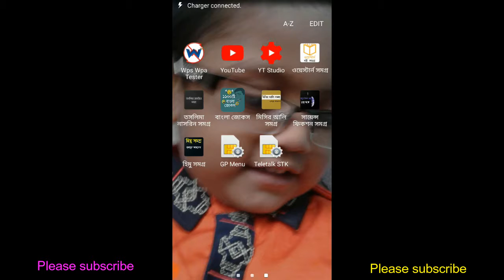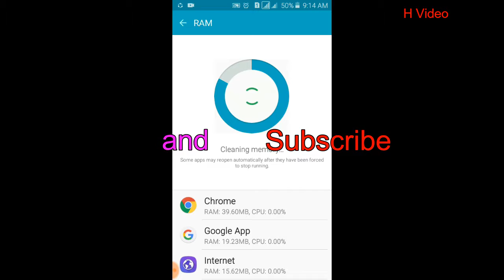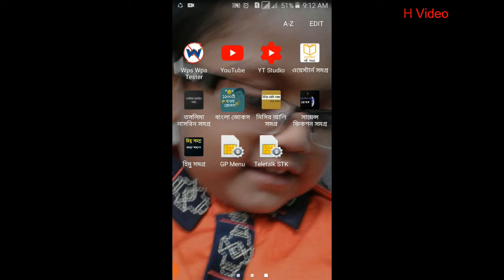How to clear RAM of Android phone or smartphone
In this video I'll show how to clear RAM of Android phone or smart phone. If you follow the instructions, you will be able to clear RAM of your Android phone or smart phone.

How do I clear the RAM on my Mobile device?
RAM (Random Access Memory) is storage used for a place to hold data. If your mobile device or tablet has a small amount of RAM, you may find that it will start to slow down when you have opened and used lots of different applications at the same time. This is one of the reasons why some devices are more costly - more expensive devices will usually have a larger amount of RAM, and will be able to run more applications at the same time without slowing down as much.

 Clearing the RAM will close and reset all running applications to speed up your mobile device or tablet. You will notice improved performance on your device - until there are too many apps open and running in the background again. It is good practice to close down applications regularly.

Thanks.